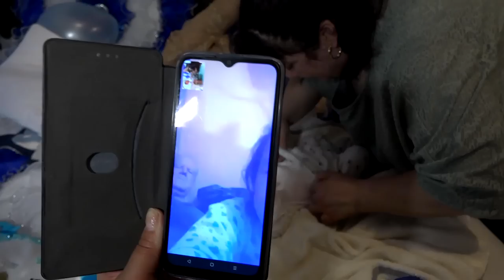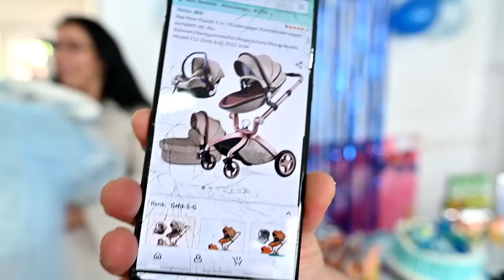iliyaaz bebek haastane çıkışı ve panudası